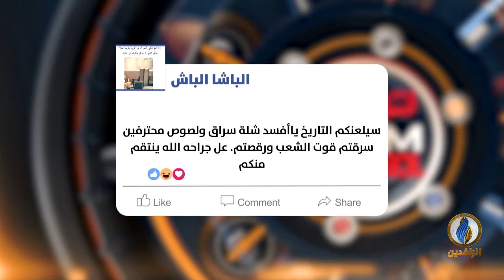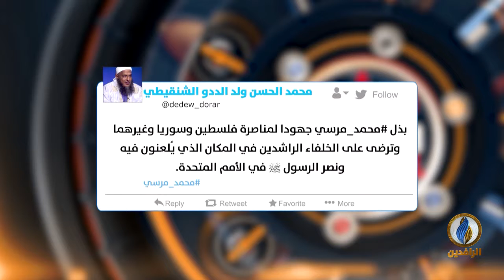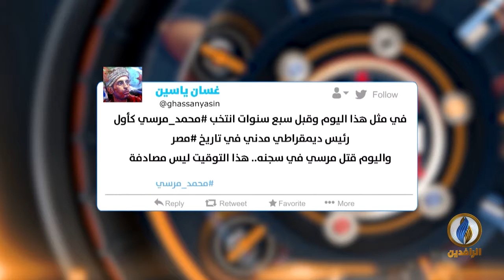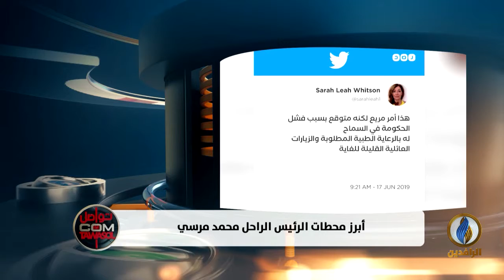تواصل_دوت_كوم | 18 - 6 - 2019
تقديم
عمر حامد